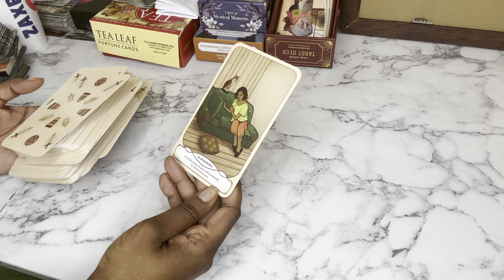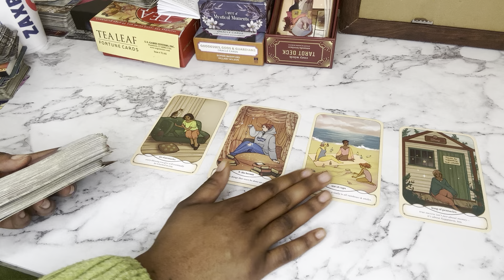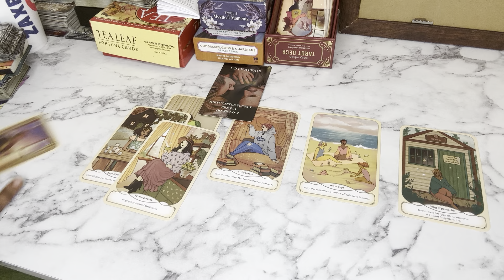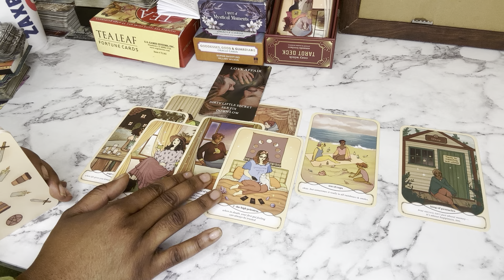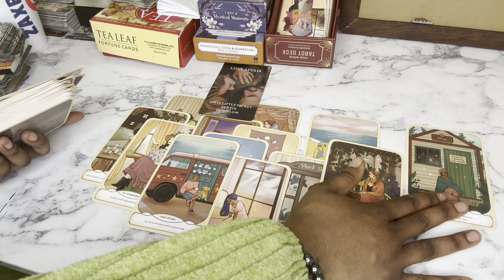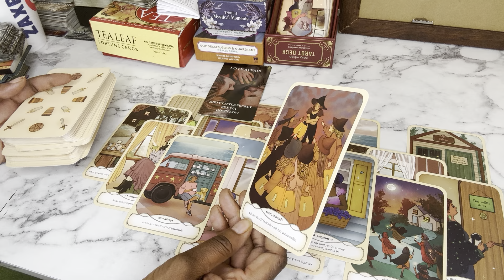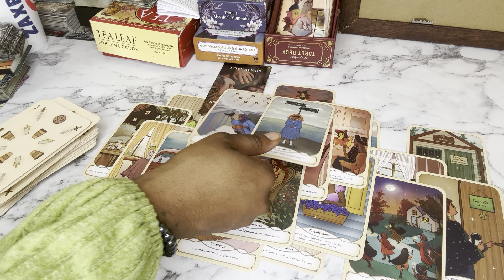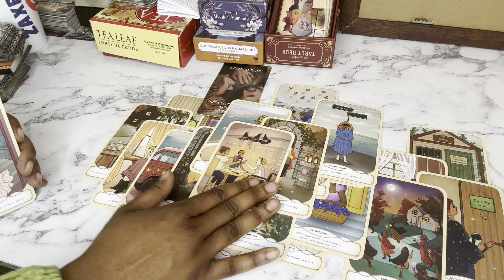Sagittarius ♐️”Anonymous msg about someone whos cheating & or About their sexuality